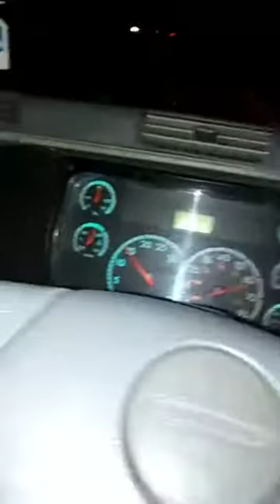Manejando trailer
Noche fría